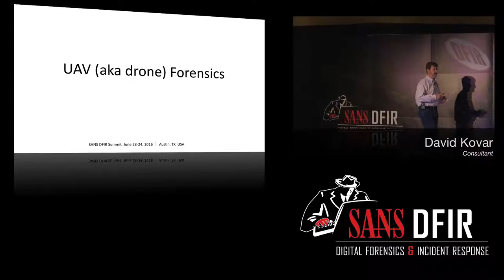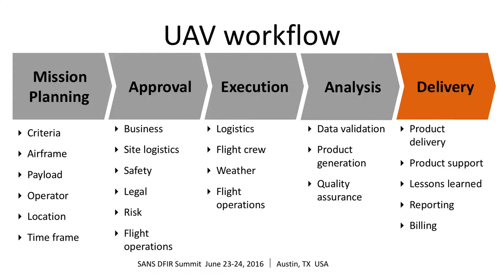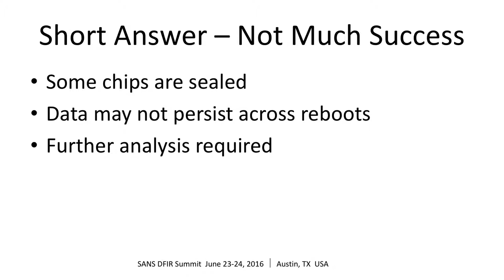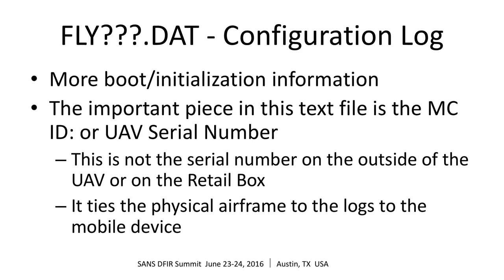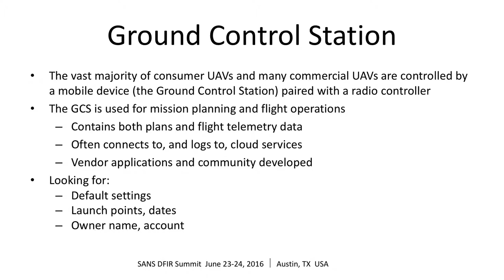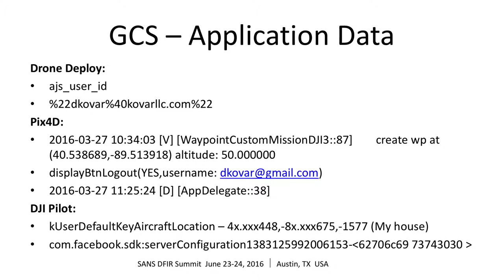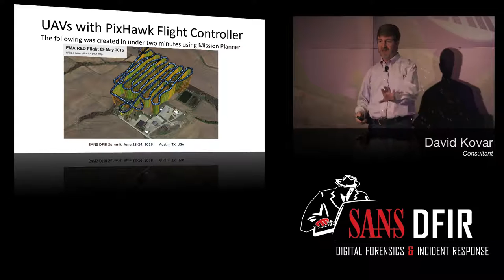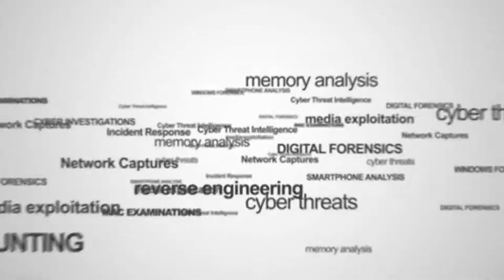UAV Forensic Analysis – Next Gen - SANS DFIR Summit 2016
UAV Forensic Analysis – Next Gen

Small Unmanned Aerial Systems (sUAS), aka “drones” are all the rage. They are invading your privacy, they are delivering your packages (and illegal drugs), they are even landing on the White House lawn. Where have they been? Where are they going? Who launched them? Let’s find out. sUAS – emphasis on the final ‘S’ – are complex systems. The aerial platform alone often consists of a radio link, an autopilot, a photography sub-system, a GPS, and multiple other sensors. Each one of these components might
contain a wealth of pieces to the answer to the above questions. Add in the ground control stations, the radio controller, and the video downlink system and you have a very complex computing environment running a variety of commercial, closed source, open source, and home brew software.

And yes, there is already malware specifically targeting
drones. During this presentation, we will walk through all of the components of a representative drone and discuss the forensic process and potential artifacts of each component, along with a presentation of the overall story told by the individual components.
This presentation has been updated from last year to include new analysis options, specifically log and JTAG analysis, along with other enhancements.

David Kovar
(@dckovar), Consultant
David Kovar was recently a cybersecurity and incident response leader for a major consulting firm. He shifted focus to disruptive technologies and is currently pursuing a Master’s degree in International Affairs while consulting on UAVs. He runs a commercial UAV company that provides disaster response, precision agriculture, surveying and other aerial imaging services. He’s also been an entrepreneur, ediscovery consultant, software engineer, search and rescue incident commander, executive protection agent, and lethal forensicator. He’s collected images in China, rescued wayward Americans in Australia, fenced with APT actors from all over the world, and led a mission to Tajikistan to evaluate the emergency preparedness of many local agencies. Oh, and he flies sailplanes, fixed wings, helicopters, and drones.